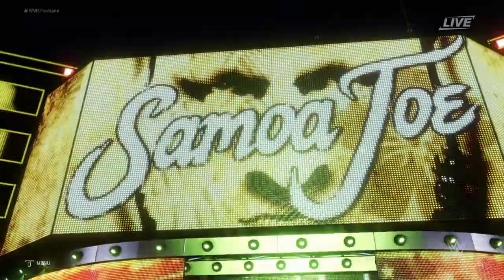Daniel Bryan vs. Samoa Joe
Daniel Bryan faces Samoa Joe